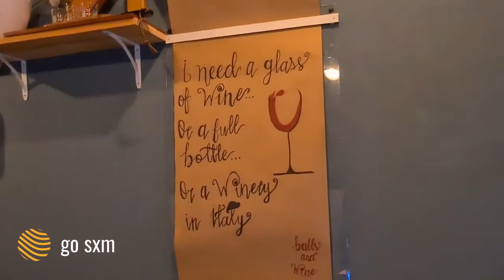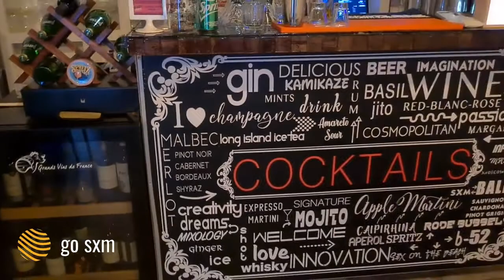St. Maarten's best kept secret - Balls & Wine!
Probably the best kept secret on the island. This cozy restaurant has a vast array of great dishes to chose from ranging from Tuna Tataki Tostadas to special meatballs, steaks and the infamous 3 Stooges: a Taco delish dish! A must try while on the island!